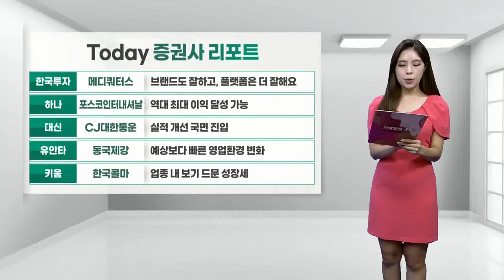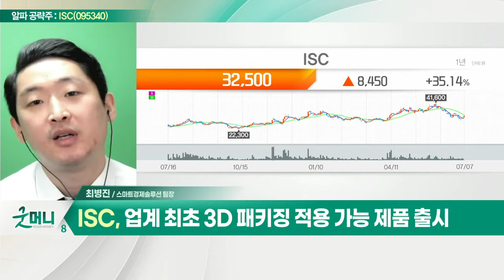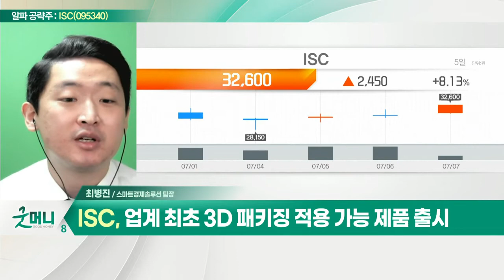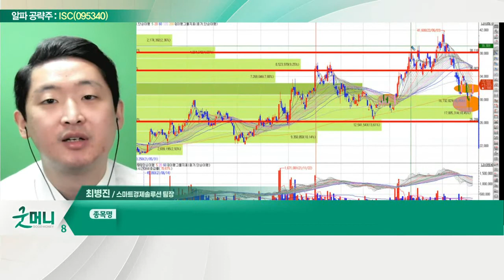ISC(095340)... 반도체 테스트 소켓 세계 1위_알파 공략주 (20220707)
ISC(095340)
- 반도체 테스트 소켓 세계 1위
- 반도체 검사장치업체 프로웰 인수
- 기존 포고핀 매출 비율 20%… 경쟁력 강화
- 업계 최초 3D 패키징 적용 가능 제품 출시